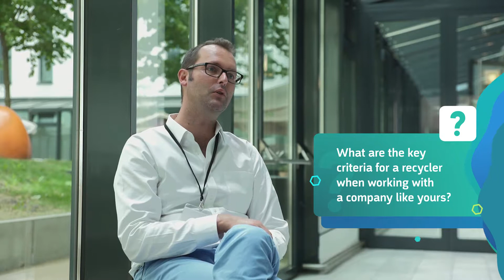E-Waste Business Boot Camp 2018 - Steven Art, Umicore Precious Metals Refining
The E-waste Academy provides tailored and targeted training for different stakeholder groups. Here a video from the Business Boot Camp (BBC) aimed at providing focused skills and knowledge to e-waste entrepreneurs based in developing and emerging countries. a one-of-a-kind platform form for capacity building on e-waste!